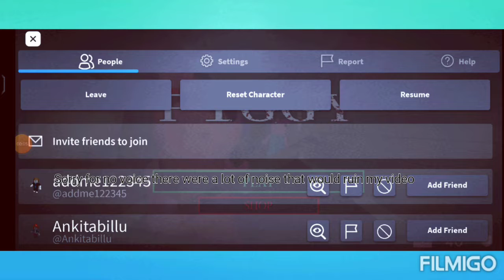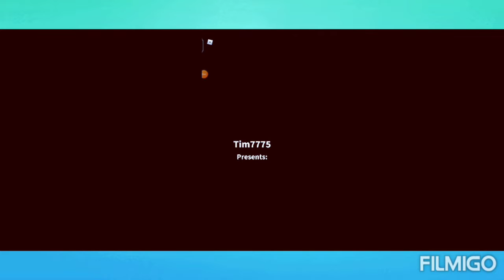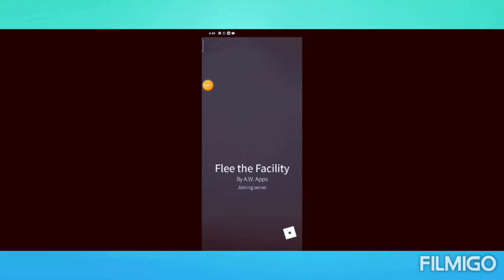Playing 3 Roblox games!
2 of the games were ruined but the last one wasn't